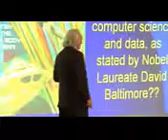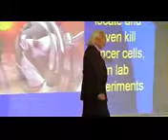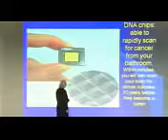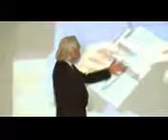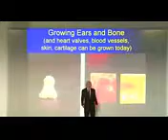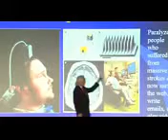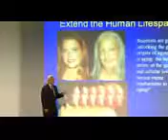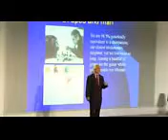intel inside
Digital medicine